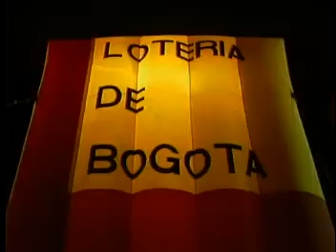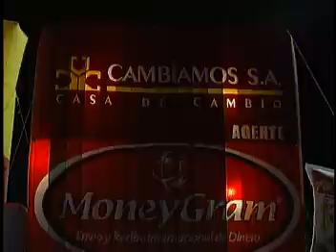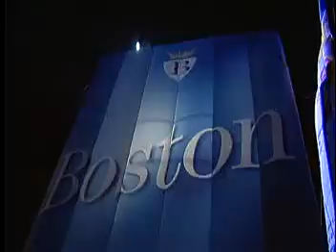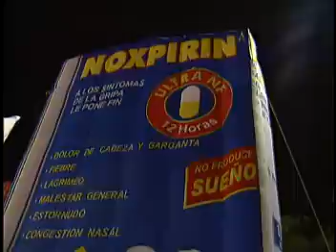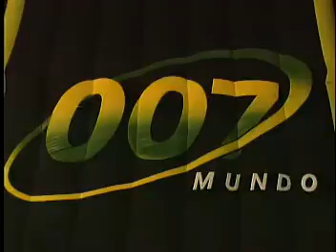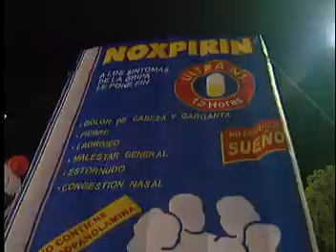show del Recuerdo Jesus Manuel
"jesus manuel"  "magico" "tres noches"  "piel sin alma" "show de las estrellas" "jorge baron television"